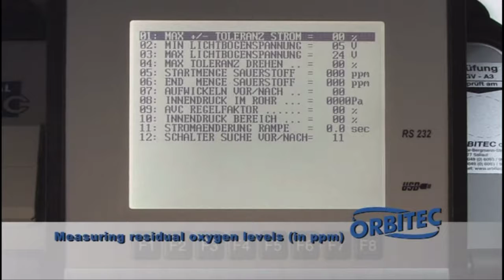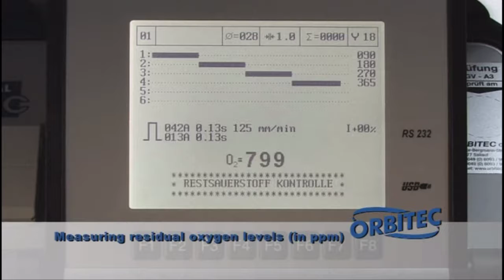Máy phân tích nồng độ oxy hàn TIG Orbitec Germany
OXY SMART OXYGEN ANALYSER, OXY 2 OXYGEN ANALYSER, RESIDUAL OXYGEN ANALYZER OXY 3, Máy phân tích nồng độ oxy hàn TIG orbitec